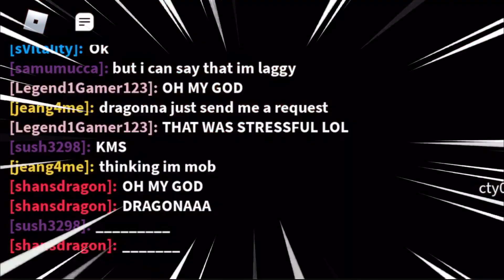So I blocked the whole servers jump button while racing ....